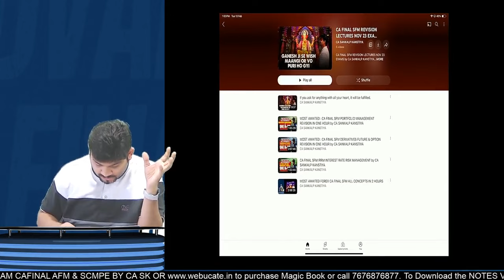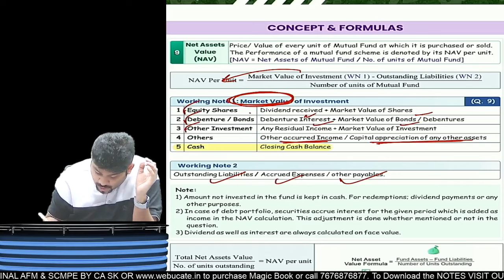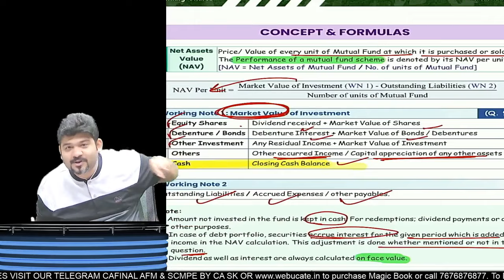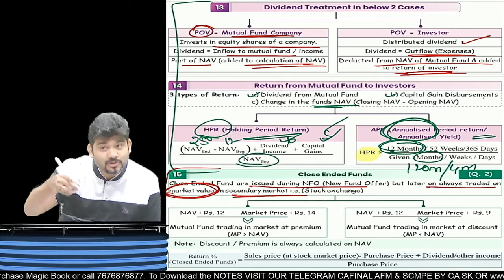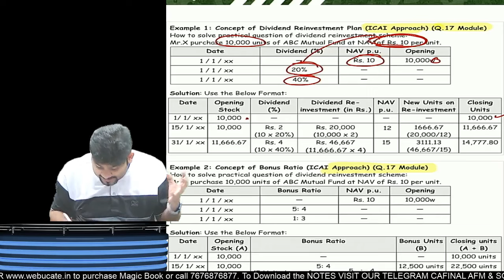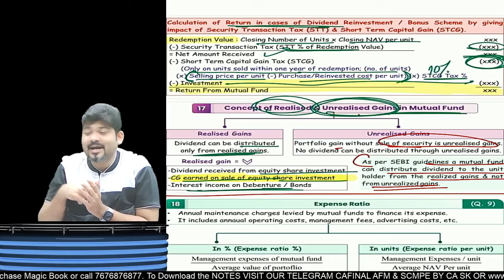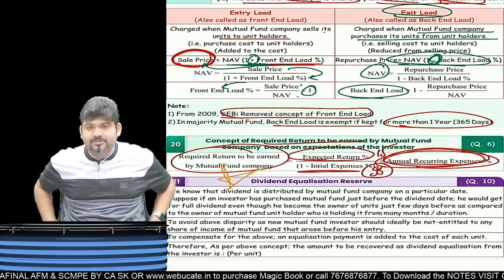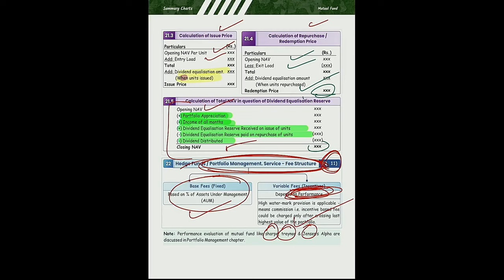MUTUAL FUNDS IN ONE HOUR by CA/CMA FINAL AFM FULL REVISION BY CA SANKALP KANSTIYA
Link To Purchase AFM Lectures(Exam Oriented)